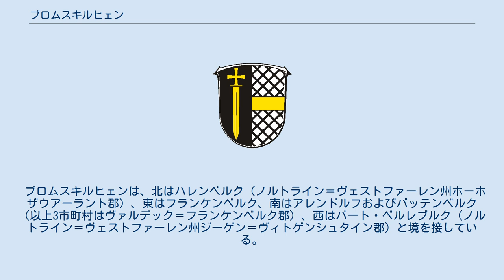ブロムスキルヒェン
ブロムスキルヒェン (Bromskirchen) は、ドイツ連邦共和国ヘッセン州ヴァルデック＝フランケンベルク郡に属す町村（以下、本項では便宜上「町」と記述する）である。
 ブロムスキルヒェンは、ヴァルデック＝フランケンベルク郡南西部のロタール山地周縁部に位置しており、ノルトライン＝ヴェストファーレン州ホーホザウアーラント郡との州境に面している。
 町域の 70 % 以上が森林で覆われている。
 ブロムスキルヒェンは、北はハレンベルク（ノルトライン＝ヴェストファーレン州ホーホザウアーラント郡）、東はフランケンベルク、南はアレンドルフおよびバッテンベルク（以上3市町村はヴァルデック＝フランケンベルク郡）、西はバート・ベルレブルク（ノルトライン＝ヴェストファーレン州ジーゲン＝ヴィトゲンシュタイン郡）と境を接している。
 この町は、1238年のマインツ大司教のメモに初めて文献に記録されている。
三十年戦争後、この村はヘッセン＝ダルムシュタット方伯領となり、1866年にプロイセン領となった。
ヘッセンの地域再編に伴ってゾンプラーはブロムスキルヒェンに合併した。
 何世紀もの間この町は、貧しい土壌と豊かな森林に基づく農林業に頼っていた。
 ブロムスキルヒェンの町議会は 15 議席からなる。
 2010年8月22日の町長選挙で、当時現職のカール＝フリードリヒ・フレーゼは 82.6% の得票率で再選された。
 ブロムスキルヒェンの市庁舎は、1619年から1621年に建造された。
この市庁舎は、装飾的な木彫を有する木組み建築である。
保護文化財であるブロムスキルヒェンのプロテスタント教会は見応えがある。
 ブロムスキルヒェンの行事カレンダーの重要な要素が射撃祭である。
この祭は毎年8月の第1週末に開催される。
ユーゲントクラブのゼーフェストも毎年7月の最終末に開催される。
 ブロムスキルヒェンは産業の町で、生産部門で 900 以上の職場がある。
最大の雇用主は、戸や窓の補強金具を生産する Hoppe AG である。
Ante-Holz 社も大きな経済上の構成要素となっている。